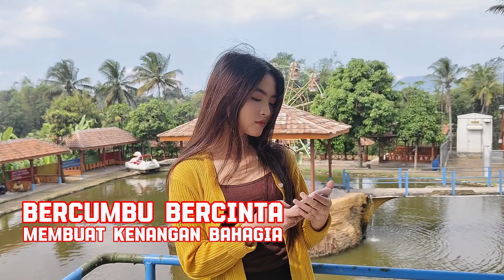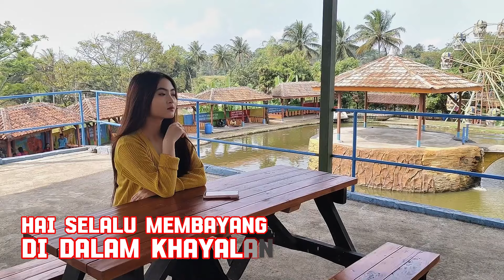Thalib A - Belaian Cinta (Official Lyric Visualizer Video)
Sik Asik adalah sub-label dari PT. Harmoni Dwiselaras Perkasa (HP Music) yang menaungi artis-artis dengan segmen musik Dangdut & Etnic.